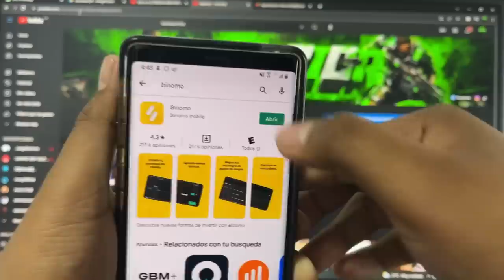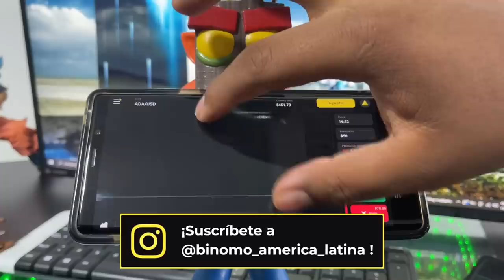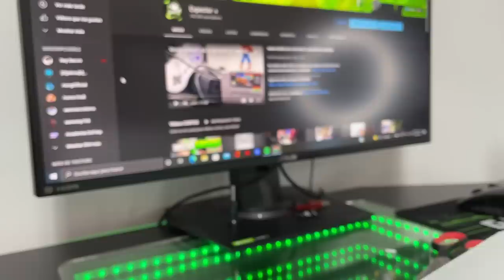Compré XBOX SERIES X en $100 y ¿Me estafaron otra vez?...